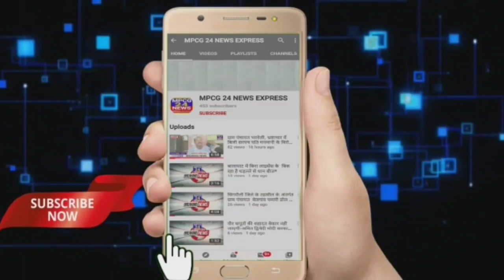सोलर प्रोजेक्ट की जानकारी लेने तहसील कार्यालय पहुंचे महाविद्यालय के छात्र ।।